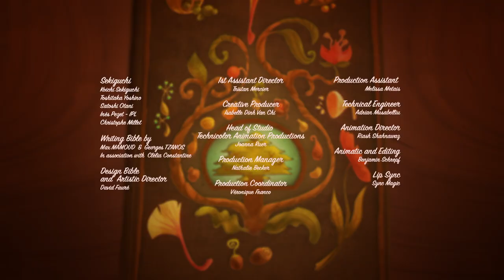Love potion | Monchhichi in English (S01E46) | Animation for Kids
Twig makes a clumsy move, accidentally spraying herself with pollen from some Adorable flowers. Result: she becomes particularly appealing. Nothing wrong with that, apparently, except all the Monchhichi start liking her a little too much, going out of their way to try and please her! All this love and attention goes to the hairdresser’s head and she starts getting some pretty comical ideas about how the Children’s Dreams should be made. Hanae is the only Chhichi who has been spared, thanks to a stuffy nose: she must find a way to prevent this pending disaster...

Monchhichi Tribe invites viewers inside the dream tree factory, a magical place where the sweetest dreams are made.
Follow the Monchhichi Tribe on their magical adventures creating pleasant dreams, while recognizing the positivity of individual differences and the value of teamwork.

Directed by Mathieu Cordier
©Technicolor Animation Productions / TF1 / Sekiguchi- 2019